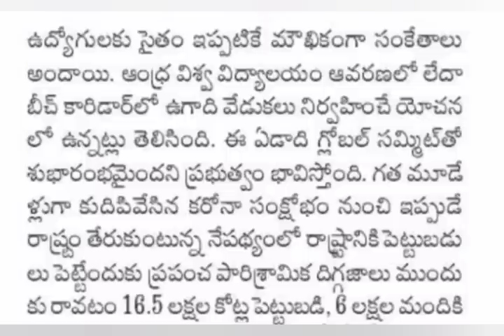AP రాజధాని ఖరారు పై సుప్రీం కోర్ట్ తీర్పు CJ | Ap Capital latest | Ap news